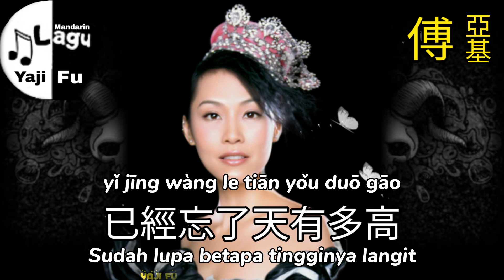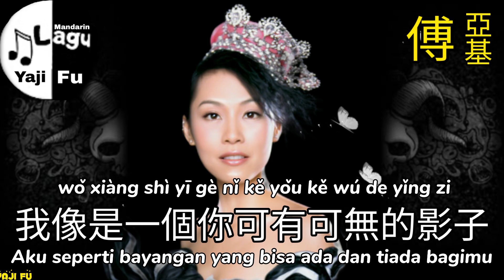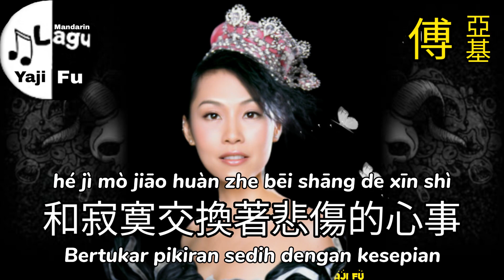Qiu Niao - Peng Ling / Cass Phang [ 囚鳥 - 彭羚 / Cass Phang ] Lirik & Terjemahan Sub Indo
囚鳥 - 彭羚 / Cass Phang

我是被你囚禁的鳥
已經忘了天有多高
如果離開你給我的小小城堡
不知還有誰能依靠

得到的愛越來越少
看著你的笑在別人眼中燃燒
我卻要不到一個擁抱

我像是一個你可有可無的影子
冷冷的看著你說謊的樣子
這撩亂的城市 容不下我的癡
是什麼讓你這樣迷戀這樣的放肆

我像是一個你可由可無的影子
和寂寞交換著悲傷的心事
對愛無計可施 這無味的日子
眼淚是唯一的奢侈

我的眼淚是唯一的奢侈

❤️🎶🎶🎶 Yaji Fu 🎶🎶🎶❤️